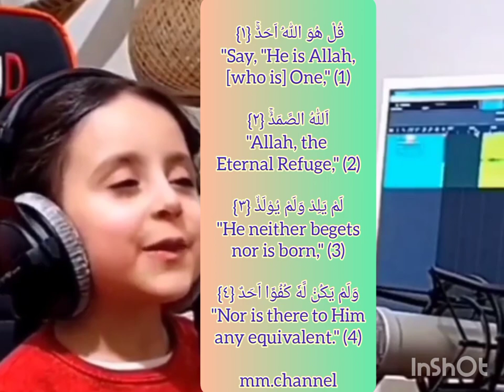TRANSLATE 3 LANGUAGES : Teks surat AL-IKHLAS dengan translate 3 bahasa. mm.channel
TRANSLATE 3 LANGUAGES : Teks surat AL-IKHLAS dengan translate 3 bahasa :

"Во имя Аллаха, Милостивого, Милосердного."

Allah Subhanahu Wa Ta'ala befirman:

قُلْ هُوَ اللّٰهُ اَحَدٌۚ {١}
"Katakanlah (Muhammad), "Dialah Allah, Yang Maha Esa," (1)
"Say, "He is Allah, [who is] One,"
"Скажи: «Он - Аллах Единый,"

اَللّٰهُ الصَّمَدُۚ {٢}
"Allah tempat meminta segala sesuatu," (2)
"Allah, the Eternal Refuge,"
"Аллах Самодостаточный,"
لَمْ يَلِدْ وَلَمْ يُوْلَدْۙ {٣}
"(Allah) tidak beranak dan tidak pula diperanakkan," (3)
"He neither begets nor is born,"
"Он не родил и не был рожден,"
وَلَمْ يَكُنْ لَّهٗ كُفُوًا اَحَدٌ {٤}
"Dan tidak ada sesuatu yang setara dengan Dia." (4)
"Nor is there to Him any equivalent."
"и нет никого равного Ему»."